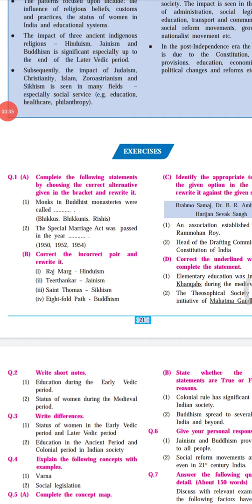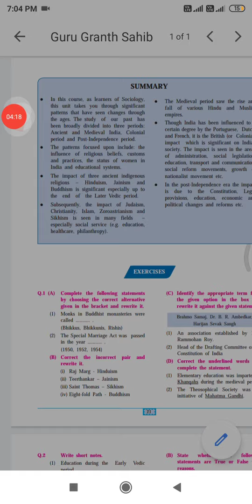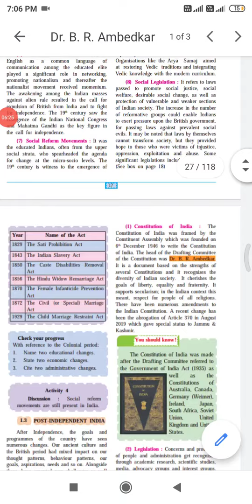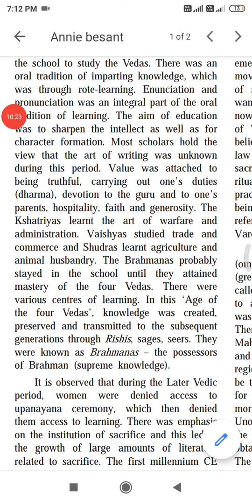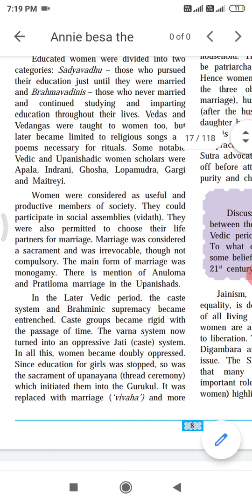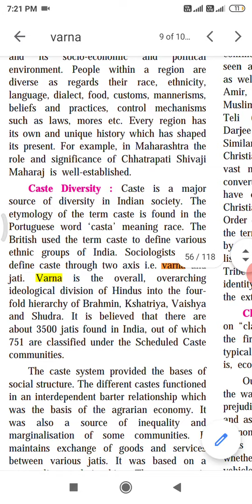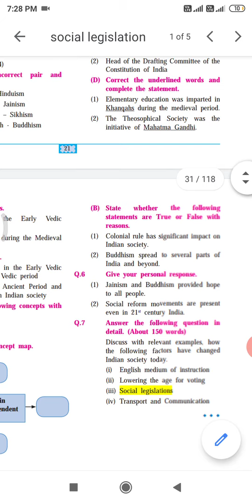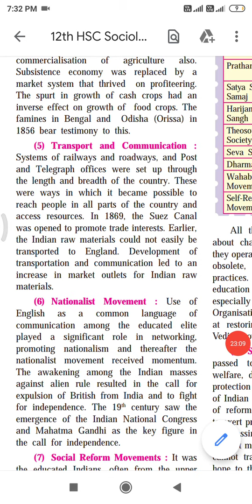Class 12 Chap 1 Introduction to Indian Society | Sociology Full Exercise Solved Maharashtra Board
Class 12 Chap 1 Introduction to Indian Society | Sociology MAHARASHTRA BOARD NEW SYLLABUS